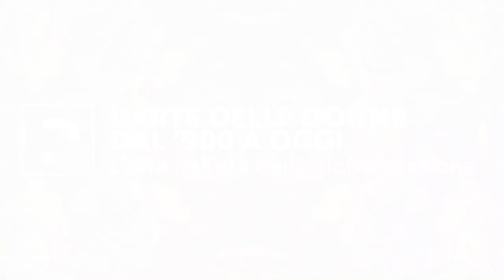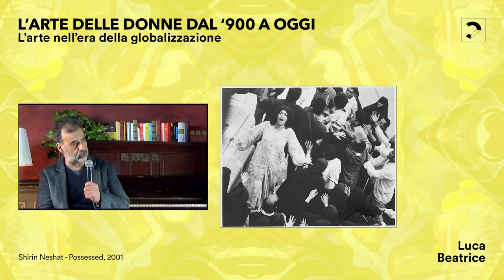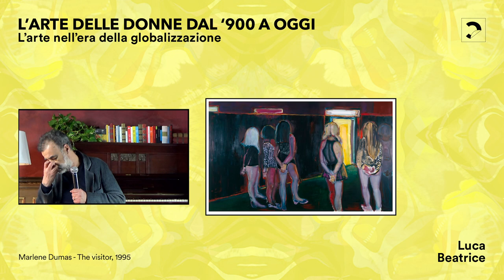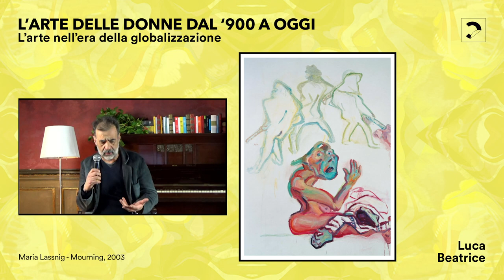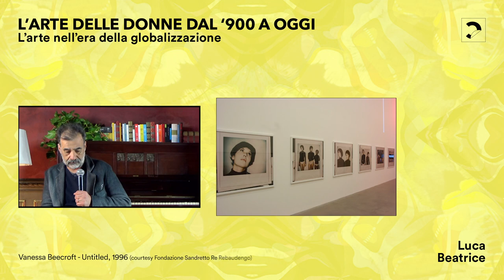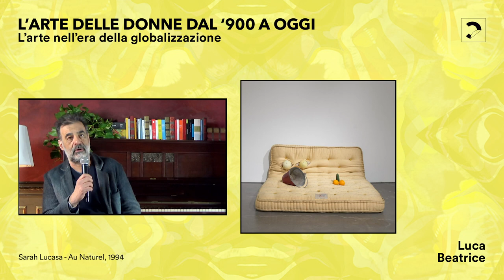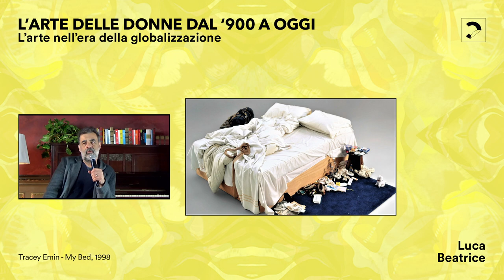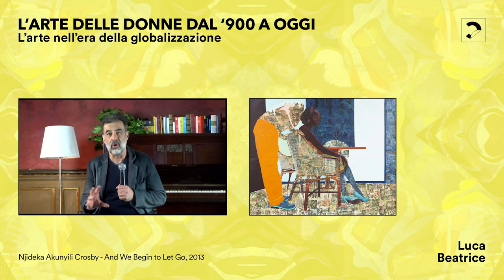Lezione di Luca Beatrice: L’arte nell’era della globalizzazione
La terza lezione d'arte di Luca Beatrice è "L’arte nell’era della globalizzazione", un focus sull'arte femminile negli anni '90, dedicato in particolare a Cindy Sherman, Shirin Neshat, Barbara Kruger, Ghada Amer, Vanessa Beecroft.

C’era un tempo in cui la storia dell’arte di Ernst Gombrich includeva soltanto una donna, dal medioevo al XX secolo. E c’era un tempo in cui Lee Krasner, pittrice e moglie di Jackson Pollock, fu costretta a cambiare il proprio nome di battesimo dal femminile al maschile per farsi prendere sul serio nell’ambiente fallocratico dell’Espressionismo Astratto. Oggi, per fortuna, il tempo è cambiato ma alcune disparità ancora restano. In tre puntate il critico Luca Beatrice analizza tre momenti chiave per parlare della donna finalmente protagonista nell’arte visiva.